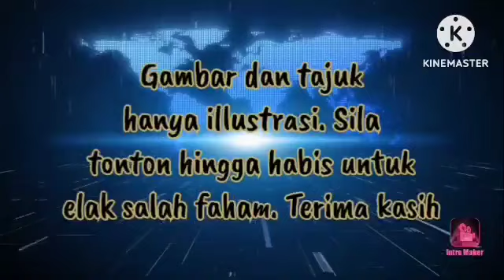MUKA HADI DITAMPAR PADU OLEH MUHYIDDIN!!